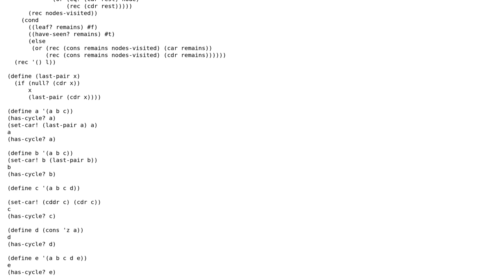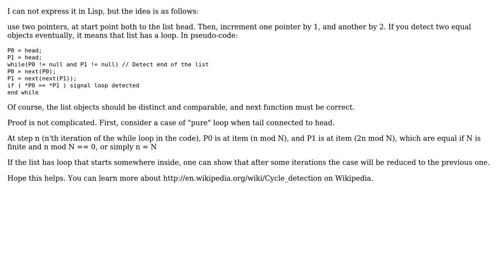Code Review: Examine a list for cycles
With thanks & praise to God, and with thanks to the many people who have made this project possible! | Content (except music & images) licensed under CC BY-SA | Music | Images & others | With thanks to user syb0rg user Quentin Pradet user Michael user jaresty and the Stack Exchange Network Trademarks are property of their respective owners. You are responsible for your own actions.